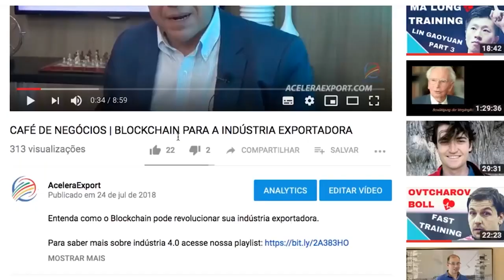10 ERROS MAIS COMUNS NO PROCESSO DE IMPORTAÇÃO - ACELERAEXPORT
10 ERROS MAIS COMUNS NO PROCESSO DE IMPORTAÇÃO - ACELERAEXPORT